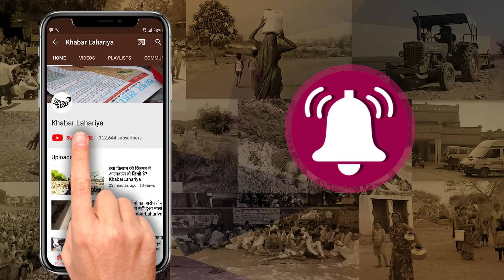चित्रकूट: घरो में आग लगने से घर का सामान जल कर हुआ राख | KhabarLahariya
जिला चित्रकूट ब्लाक मऊ गांव अहिरी मजरा छिवली मे 16 अक्टूबर को अचानक से आग लगी चार घर जल के राख हो गये पूरा आटा चावल जल के राख हुआ है लोग को रहने के लिए कोई जगह अभी तक प्राप्त नहीं हुआ लोग बहुत परेशान है